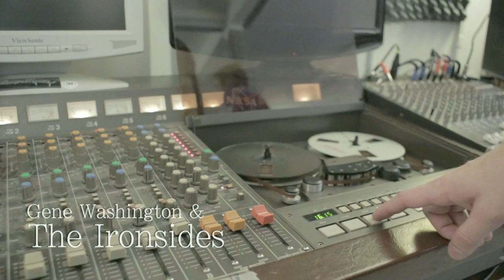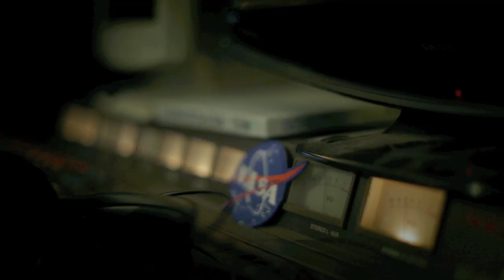Gene Washington & The Ironsides - "Don't Throw Your Love Away" - Studio footage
Gene Washington & The Ironsides recording their debut single for Colemine Records at Transistor Sound with Kelly Finnigan and Ian McDonald from Monophonics.  An original tune "Don't Throw Your Love Away"